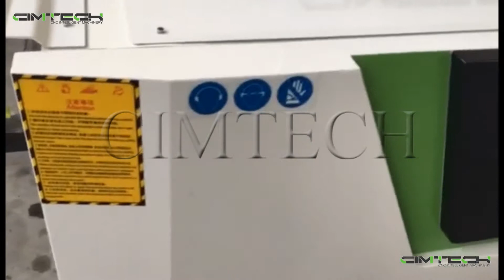Wood working CNC maching door